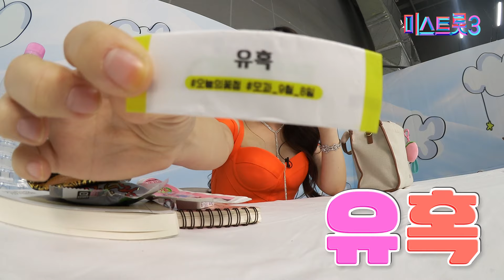[왓츠인마이백 4편] 지극히 현실적인 그녀들의 가방 ❤미스트롯3❤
사실 저희 가방은 이렇습니다😆
이걸보고 제작진은 입틀막,,😂
왓츠인마이백 4편을 지금 확인해보세요!

👇👇왓츠인마이백 4편 타임라인👇👇
00:20 오유진의 가방엔 무엇이 들었을까?
01:15 배아현의 가방엔 무엇이 들었을까?
02:46 채수현의 가방엔 무엇이 들었을까?
03:43 한여름의 가방엔 무엇이 들었을까?
04:37 김나율의 가방엔 무엇이 들었을까?
05:41 이하린의 가방엔 무엇이 들었을까?

*출연자를 향한 욕설 및 비방은 삭제될 수 있습니다.